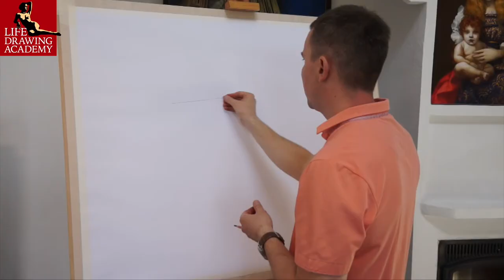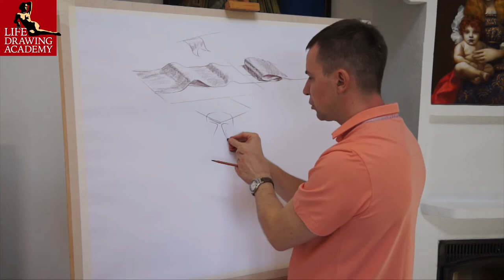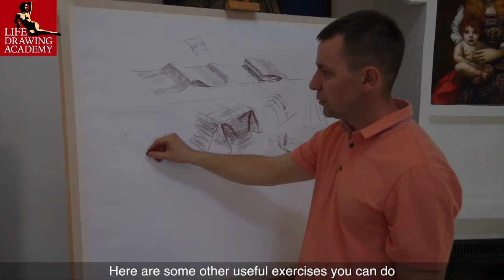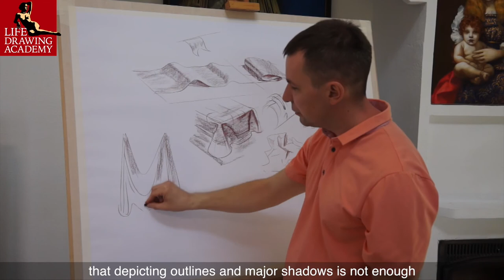How to Draw Folds and Drapery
- In this video lesson, you will discover How to Draw Folds and Drapery.

Join Life Drawing Academy to learn how to draw realistic human figures and portraits from life, memory and imagination